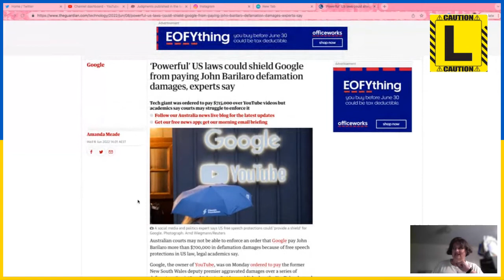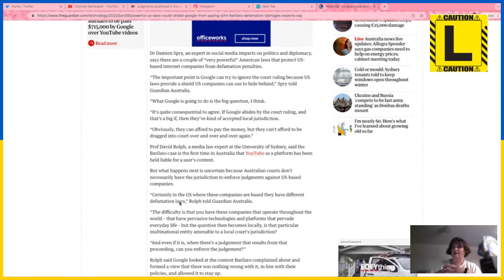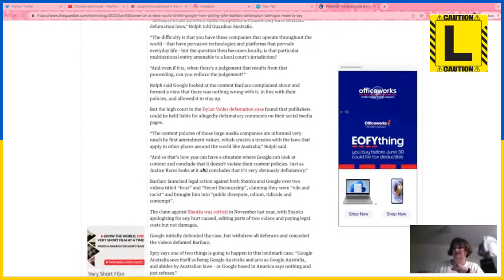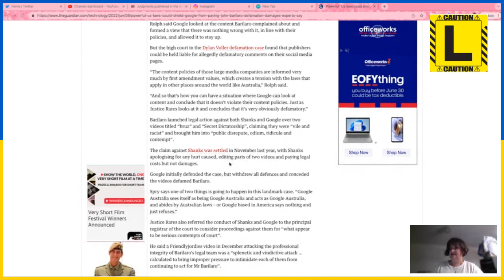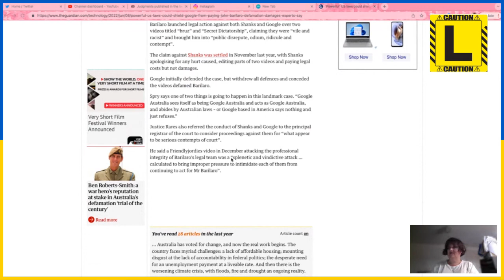Barilaro v Google - The plot thickens - Will google pay?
Postal Address USA:
Joanne Cochrane
472 Amherst St
Unit 7438354

Postal Address Aus:
Joanne Cochrane